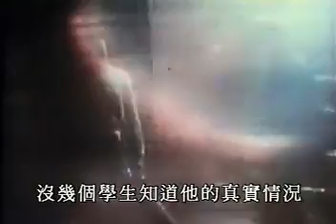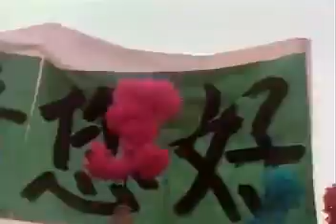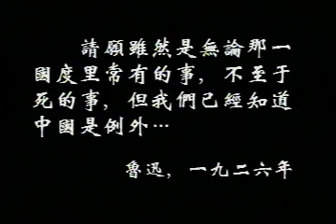纪录片天安門 六四事件 Tiananmen Square protests Part.3of20 with English Subs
纪录片天安门 纪念六四，勿忘历史
documentary movie THE GATE OF HEAVENLY PEACE
about Tiananmen square protests of 1989.